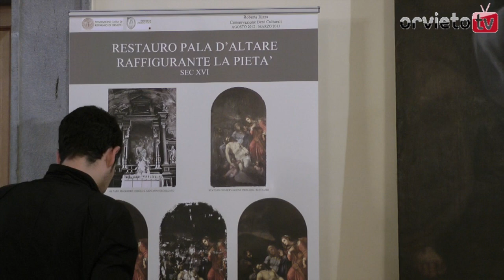Orvieto - Restaurata la pala d'altrare raffigurante la Pietà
Grazie al finanziamento della Fondazione Cassa di Risparmio di Orvieto è stata restaurata la pala d'altare raffigurante la Pietà dell'oratorio di San Giovanni Decollato . Ce ne parla  Vincenzo Fumi, Presidente FCRO